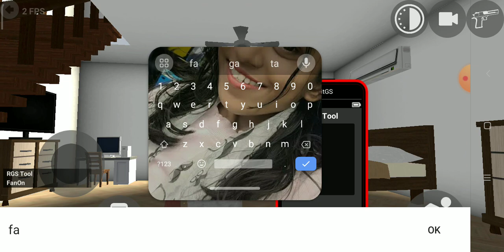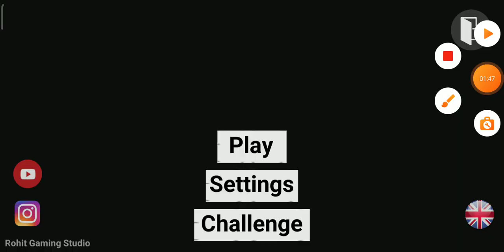new update in Indian bike driving 3d